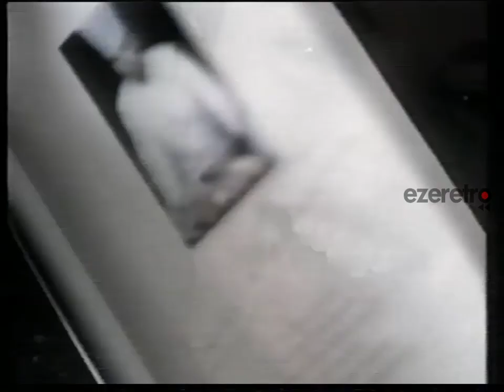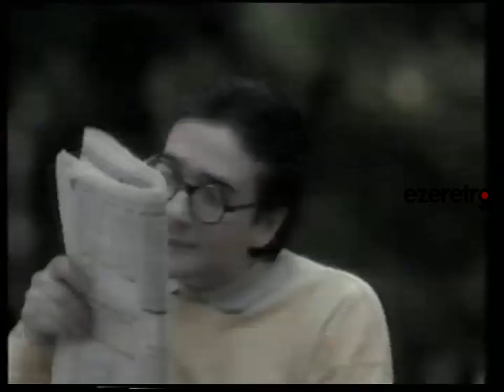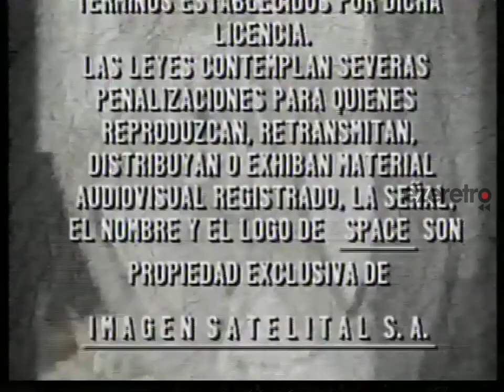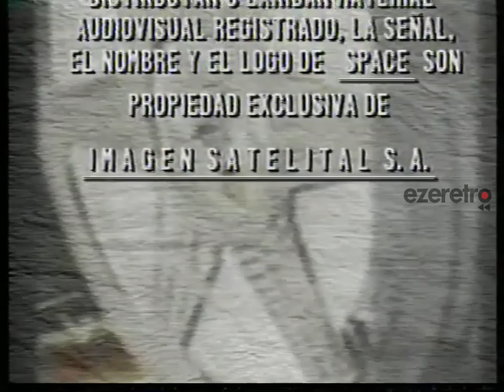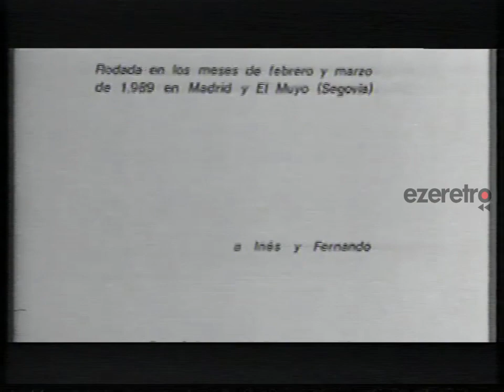Tandas y segmentos Space - 11 de octubre de 1993